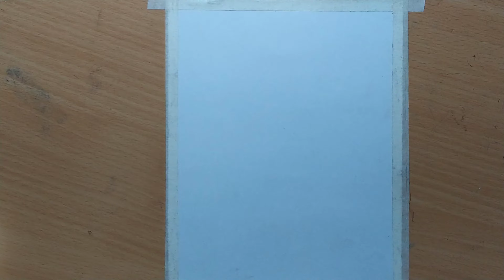Easy sunset drawing with soft pastel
soft pastel colours - red, yellow and black.